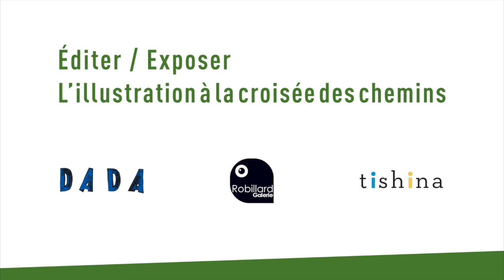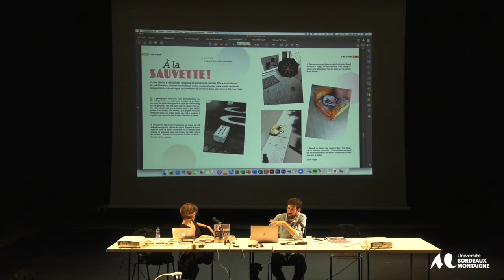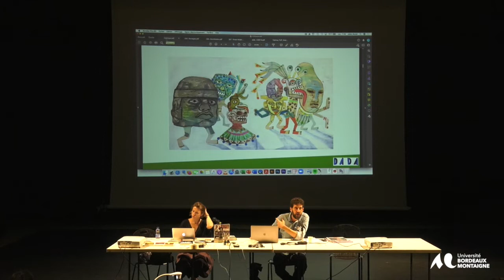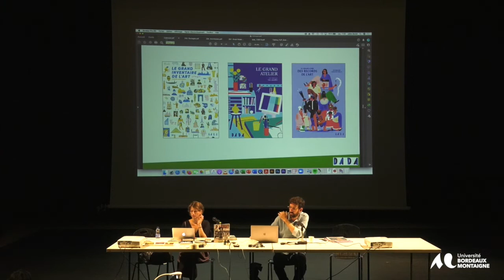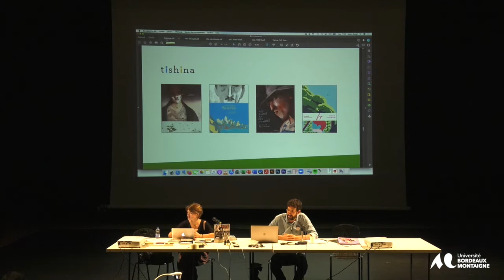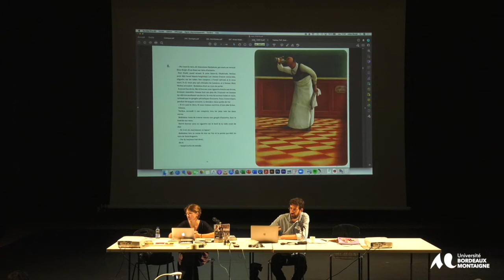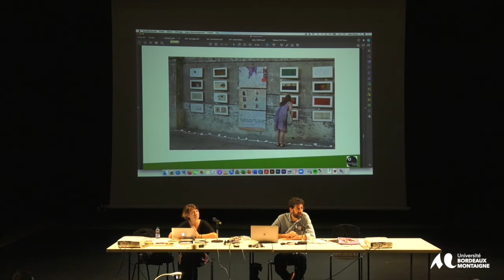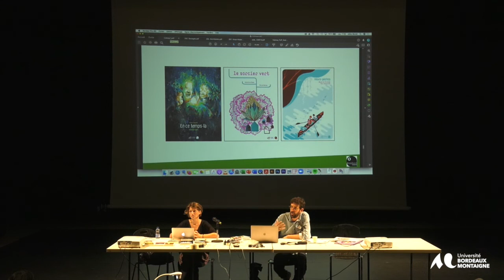Colloque Recherche et création en illustration – Antoine Ullmann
Antoine Ullmann, « Éditer / Exposer : l’illustration à la croisée des chemins ».
Conférence présentée dans le cadre du colloque Recherche et création en illustration, 16 et 17 septembre 2021, Maison des Arts, Université Bordeaux Montaigne.